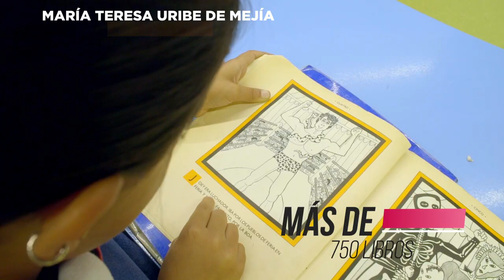¡Conoce nuestro colegio San José de Las Vegas - sede Medellín!